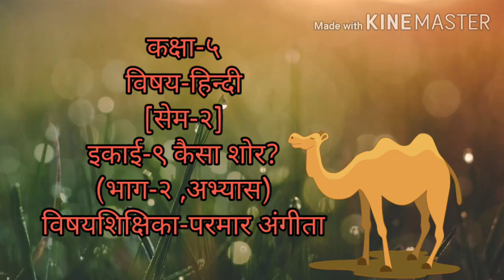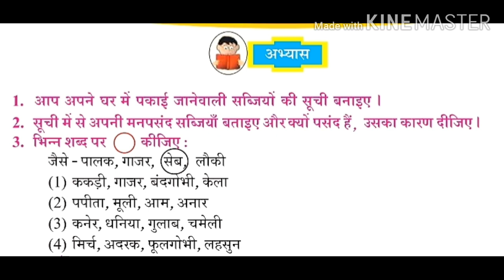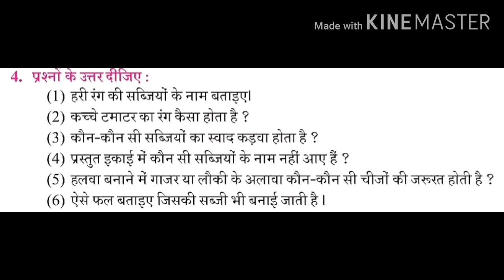GM STD 5 HINDI SEM 2 CHAP 9 कैसा शोर भाग 2